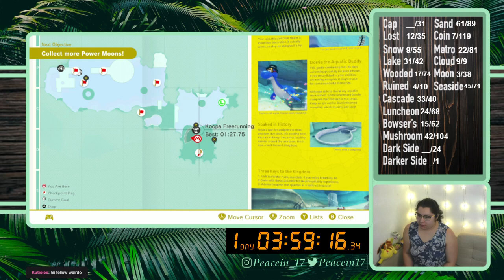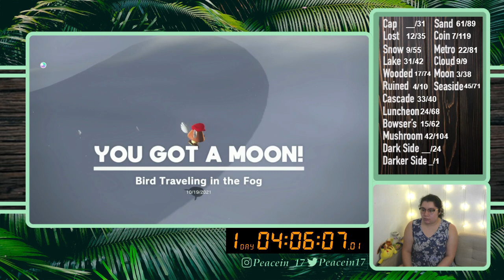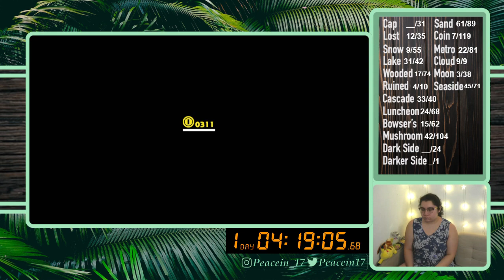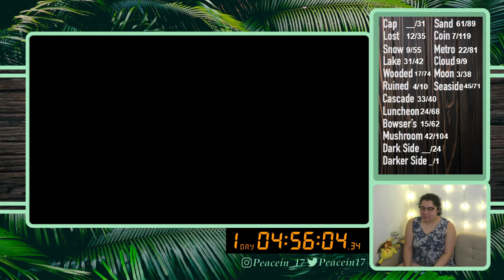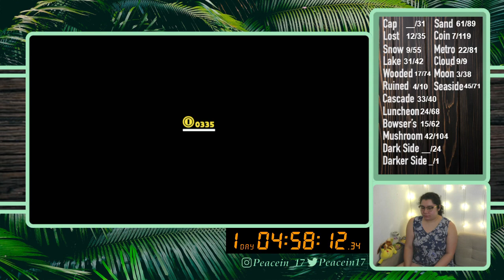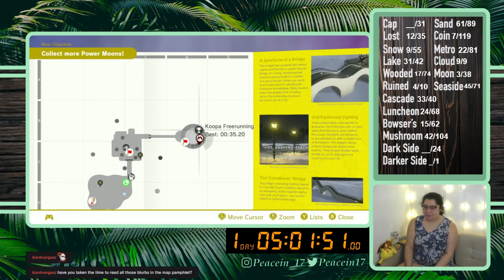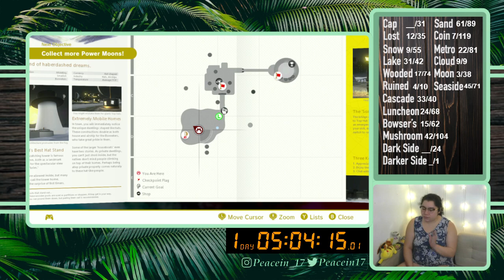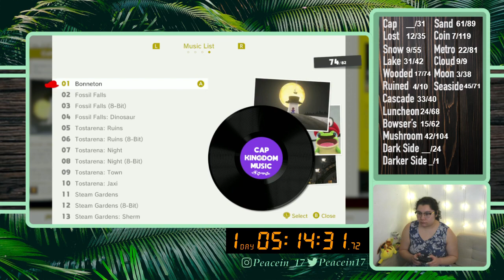10/19/21 ALL MOON RUN 334/999 - Exploring Lake Kingdom - Super Mario Odyssey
Time Stamps
00:01:30 Intro then Gameplay, Lake Kingdom
00:25:05 Cap Kingdom
01:38:52 Moon Check and Chart Update